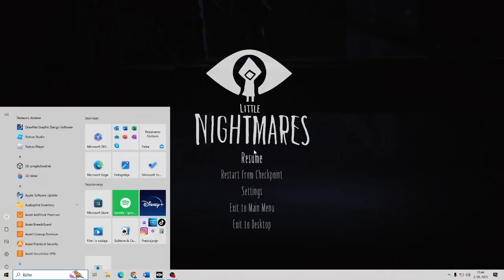THEY COOKED ME! - Little Nightmares Part 4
I have a gaming channel where I play a bunch of diffrent games.